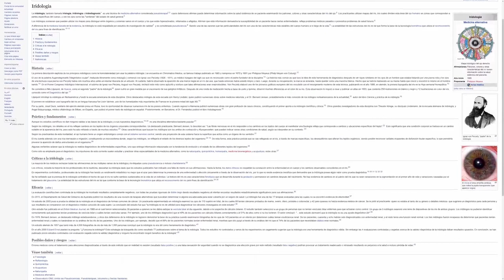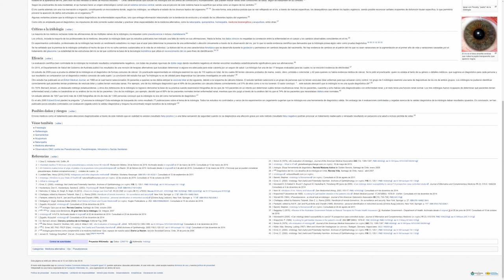El cuidado de la visión - Bienestar Único - Episodio 110 - OVM Radio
El cuidado de la visión. No te puedes perder este tema en el episodio numero 110 de Bienestar Único, con la conducción de Claudia Muñoz. Un tema interesante cada Martes a las 9 P.M.